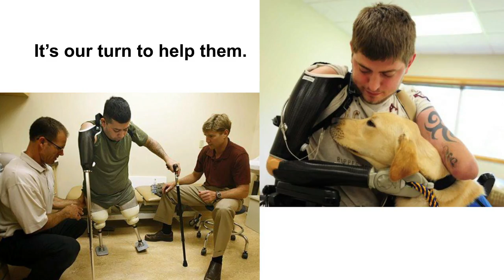Art for Vets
This year, Donna Lexa Art Centers is launching a new program to serve wounded male and female veterans through art therapy, partnering with the VA and other veterans organizations. There are 27,000 veterans in Waukesha County alone, and even more in Milwaukee County. Their need is great. For 31 years, Donna Lexa Art Centers (DLAC) has served adults and teens who have experienced trauma, brain injuries and other disabilities. DLAC serves a four-county area (Waukesha, Milwaukee, Washington, and Ozaukee Counties) with art centers in Waukesha, West Bend, West Milwaukee and two dozen outreach locations. Art therapy has been very successful in helping veterans who suffer from PTSD, military sexual abuse, and other emotional and physical injuries. Our veterans have served us. It is our turn to help them.